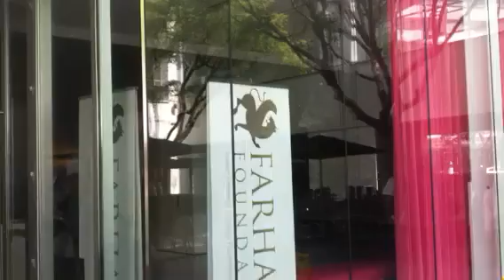اكران فيلم قصه هاي رخشان بني اعتماد در لس آنجلس